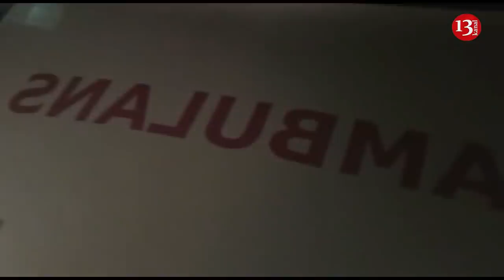Son dəqiqə: Bakıda kütləvi zəhərlənmə- " Zəhərli qaz verib milləti qırırlar"